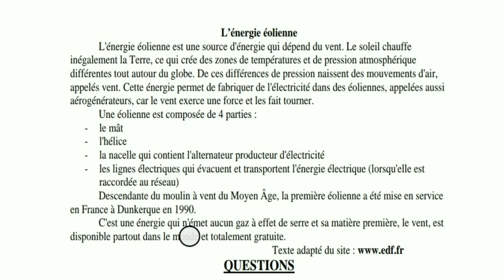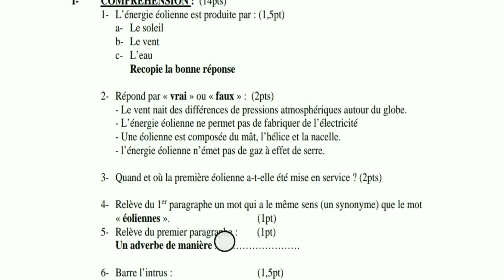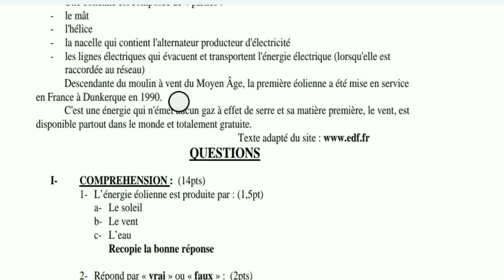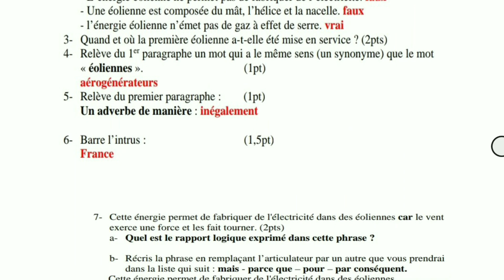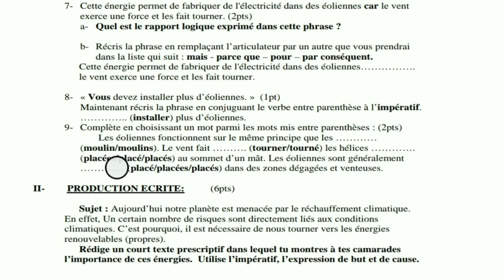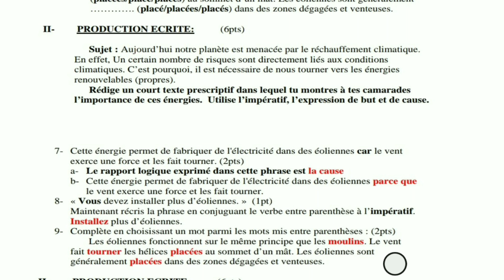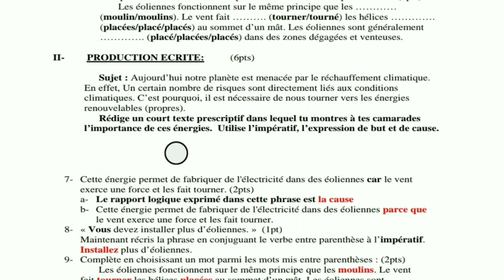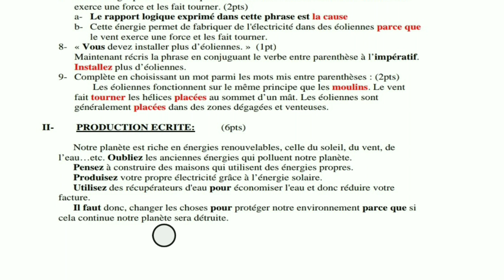اختبار الفصل الثالث لغة فرنسية سنة اولى متوسط.